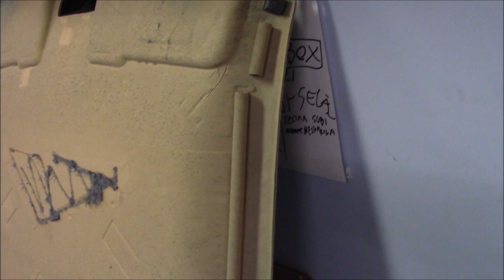Tittosen Tallilla Tapahtuu RAW | Tukevoitetaan ja vaimennetaan katto! | OSA 16.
Tittosen Tallilla Tapahtuu RAW on Akin itsensä kuvaama uusi spin-off -sarja, jossa nimensä mukaisesti keskitytään raakaan tekemiseen. Tällä kertaa Aki vahvistaa ja vaimentaa Hondan katon erittäin tehokkaasti.

AI GROUP - Suomen johtava autoäänentoiston maahantuoja ja tukkuliike, katso edustamamme merkit kotisivuiltamme
BOOMBEAT.EU - Meiltä mm. Massive Audio, Stetsom ja Nakamichi autohifituotteet ja useimmat valtamerkit, tsekkaa uusi verkkokauppamme
STYLE N’ SOUND - Hybrid Audio & Zapco highend-merkit, ARC Audion elektroniikka sekä jälleenmyynti ja asennuspalvelut. Tutustu verkkokauppaamme
AUDIO HELLMAN OY - Maahantuomme monia huippumerkkejä kuten Alpine, BLAM, GAS, DLS, Phoenix Gold, Silent Coat ja Stinger.
LOW AND LOUD - Meillä onnistuu kaikki autohifiasennukset. Lisäksi myymälässämme on yksi Suomen laajimmista tuotevalikoimista, kannattaa poiketa paikanpäälle! Toki myös verkkokauppa löytyy
NORDIC AUDIO CIKARANG - Tom Hietaharjun pyörittämä täyden palvelun hifimyymälä ja asentamo Indonesiassa! Huippuluokan autohifiasennukset ja äänentoisto-osaamista noin 30 vuoden kokemuksella.
JJ HIFI GARAGE - Autohifiasennukset ja muut autonvarustelut ammattitaidolla Oulussa! Merkkiedustuksiamme ovat mm. Cerwin Vega ja Diamond Audio.
FANATIC AUDIO - Autohifiä asenteella jo reilusti yli 20 vuoden kokemuksella. Meiltä löytyy palveleva myymälä Kajaanista, oma asentamo sekä erittäin monipuolinen verkkokauppa.

Videon taustamusiikit:
Valence - Infinite